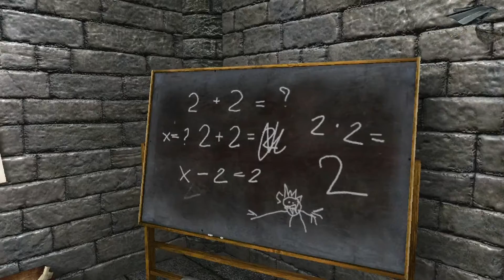Sherlock Holmes: Die Spur der Erwachten #14 • LET'S PLAY - Der Erzfeind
STEAM ACCOUNT

WOLLE KLEIDUNG KAUFE?